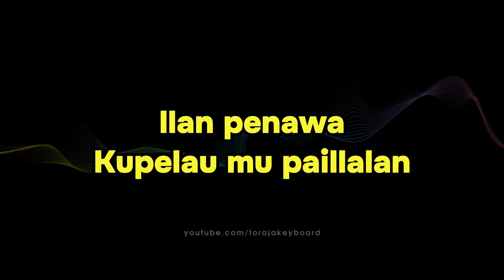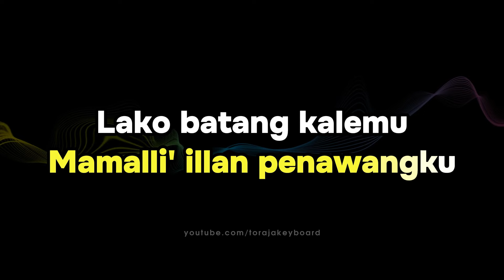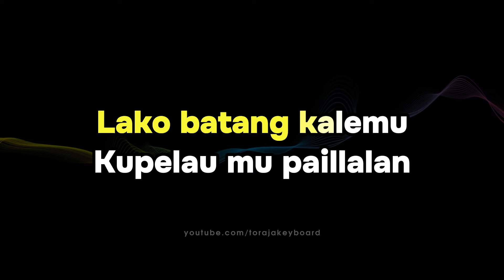KARAOKE TORAJA MAMASA-TA PAMESA’ PENAWA [NADA PRIA] VERSI ANDIKA MANGLO BARANI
Halo Sobat di manapun kalian berada.
Terus Dukung Channel ini dengan cara like, share dan SUBSCRIBE, serta aktifkan juga lonceng notifikasinya agar  Sobat  sekalian tidak ketinggalan video video dari channel ini, makin  berkembang kedepannya dan membantu Sobat Sobat  sekalian untuk menemukan Karaoke Karaoke seputar lagu lagu yang ada di Indonesia, [Mulai dari lagu pop nostalgia,lagu indonesia ,lagu daerah, lagu Rohani dan lagu lagu Lainnya].
Selamat Bernayanyi...

 Artis : James Demmatankin
Judul : Ta Pamesa’ Penawa
Gear :
Keyboard :Yamaha PSR -S710
Software DAW : FL Studio 21
Editing Video : Capcut versi PC

Kuissan penawammu
muissan penawangku
kelamala sikamase tarru'ki'

kukilalai kalemu
mukilalai duka kaleku
pissan attu, pissan attu
latapamesa
ho.o.o penawanta..

dioko padang mambela
piranko lasae sule
tae' raka muissan
mamalli' illan penawangku
lako batang kalemu
kupelau mu paillalan illan penawa

Poweredby.torajakeyboard.@||